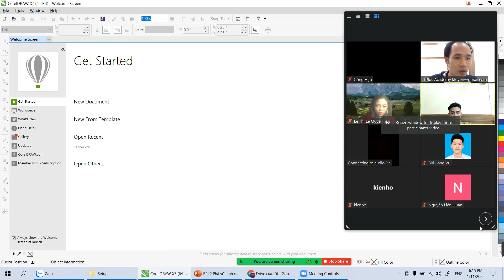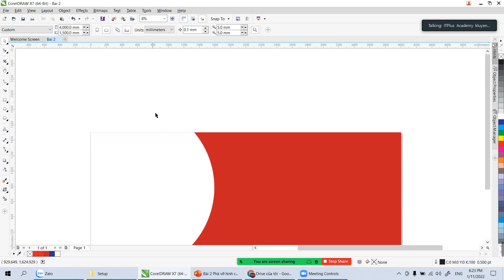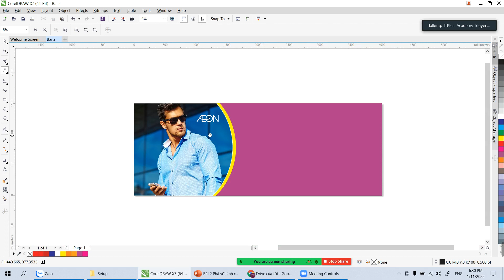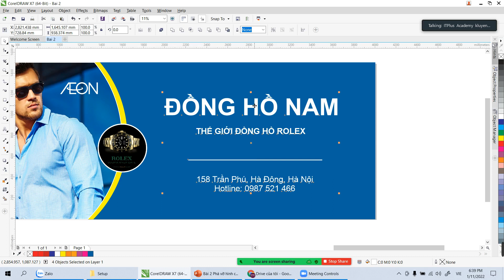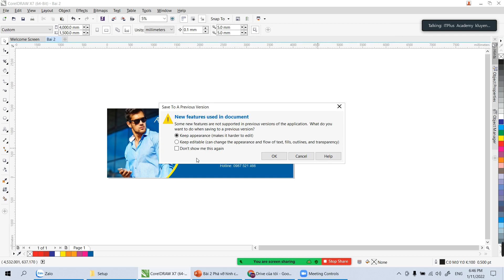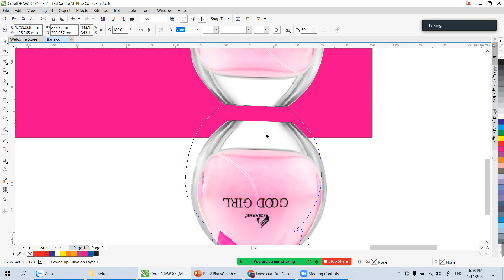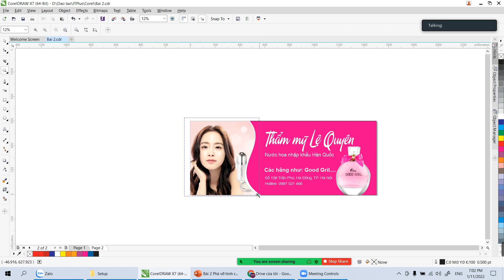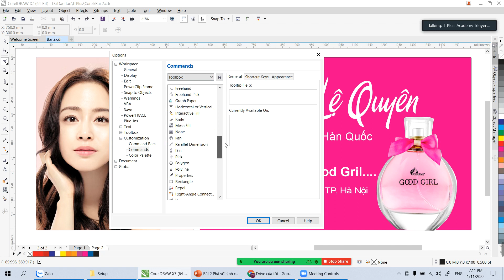Bài 2B thiết kế banner trong CorelDraw X7